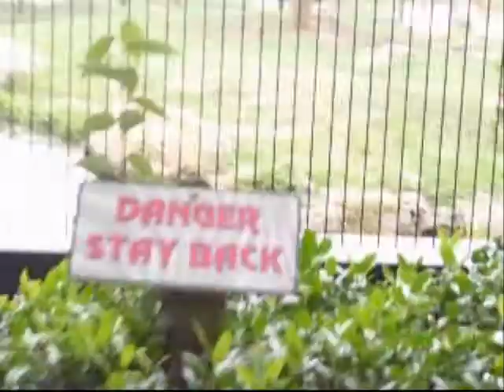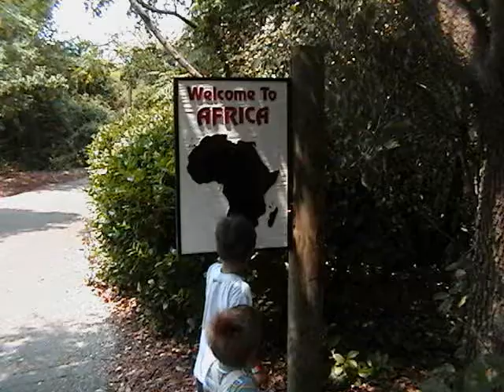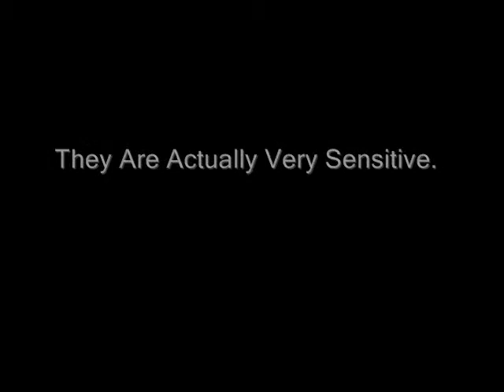Trip to the Zoo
Mongomery Zoo family trip welcome to the jungle